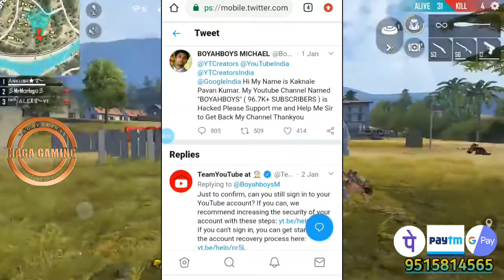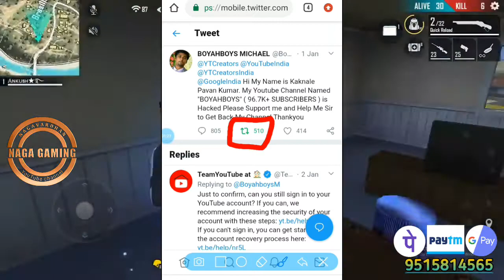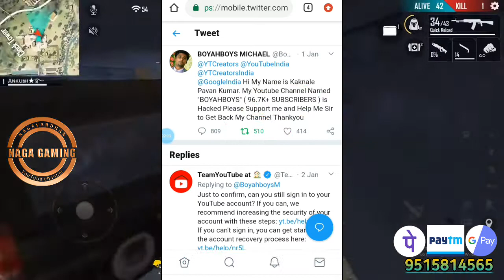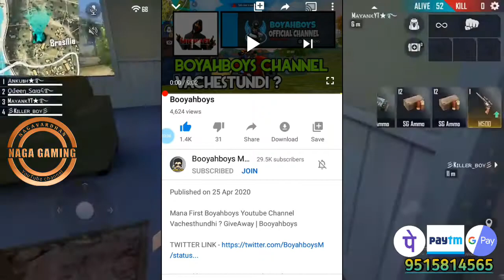SAVE BOOYAH BOYZ OFFICIAL YOUTUBE CHANNEL || WITHIN 0.50 SECONDS || WATCH TILL END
HELLO ALL. WELCOME

SAVE BOOYAH BOYZ.. WITHIN 1MIN

JUST PRESS ON THIS LINK AND RETWEET ;

THANK YOU FOR WHO DONE RETWEET.

BOOYAH BOYS CHANNEL.

BYE.